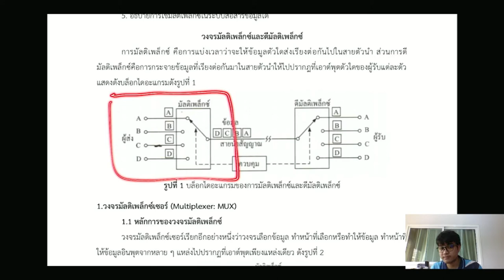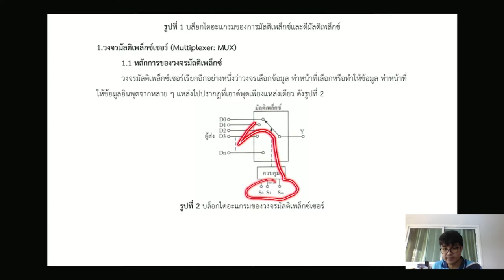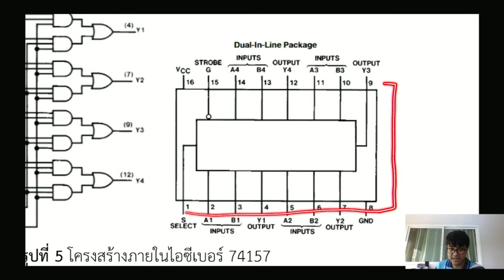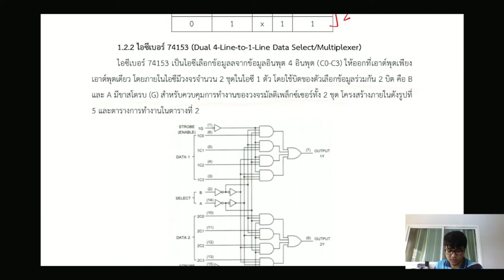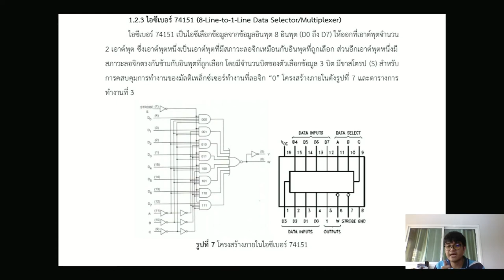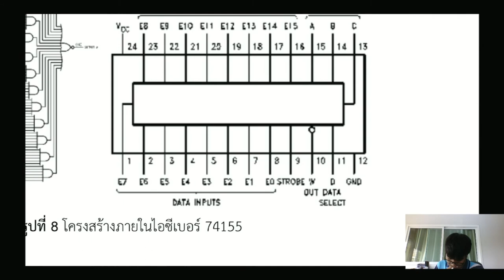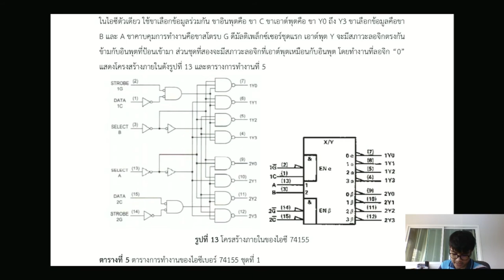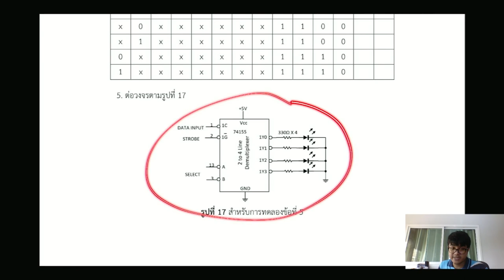สัปดาห์ที่ 11 วงจรมัลติเพล็กซ์และดีมัลติเพล็กซ์